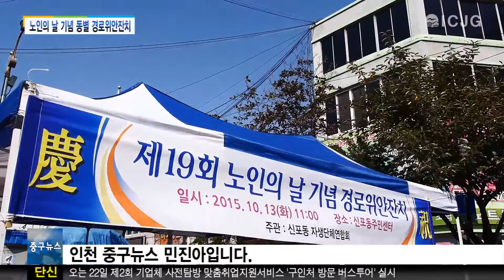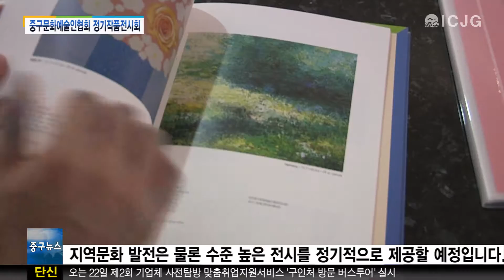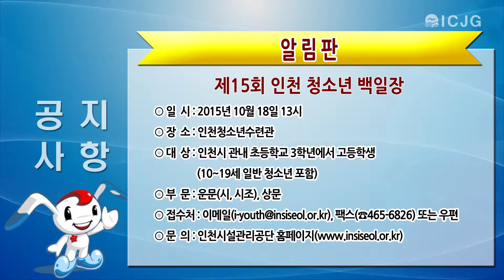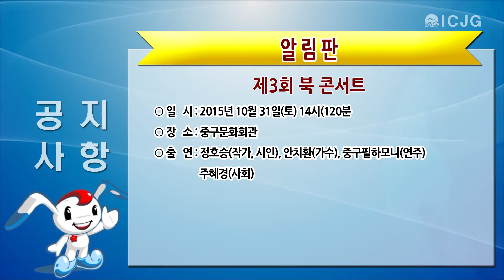10월 15일 중구뉴스